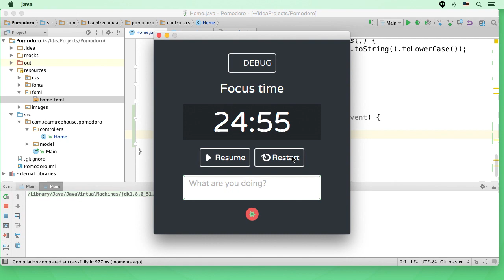Build a JavaFX Application at Treehouse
JavaFX is the de facto way to make Graphical User Interfaces (or GUIs) in Java. It is robust and customizable, and getting familiar with its APIs will expose many application design best practices.